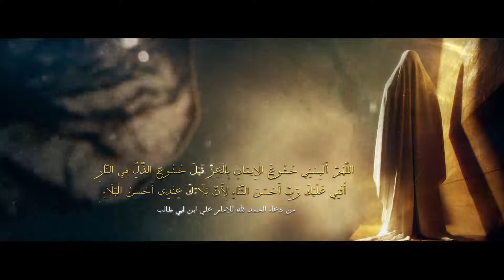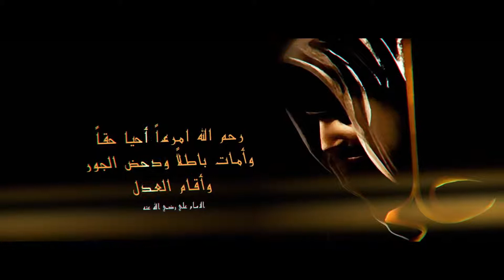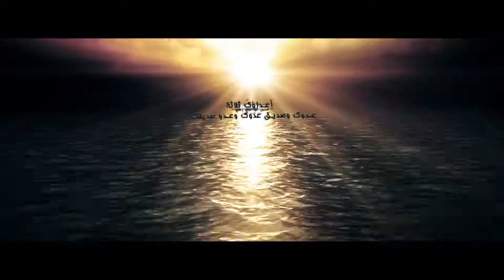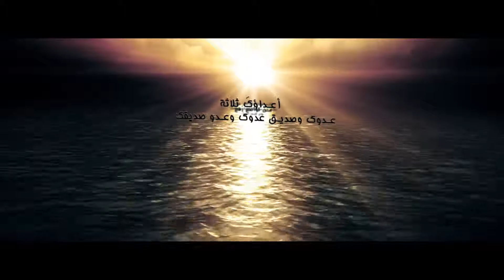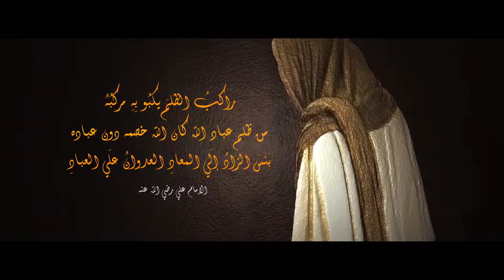Mera - Imam Ali bin Abi Talib - By Halkawt Zaher | 2019| ( ميرا - الامام علي ابن ابي طالب(حصريا